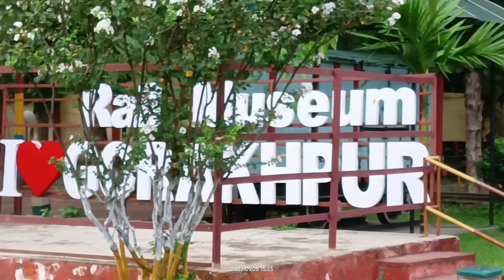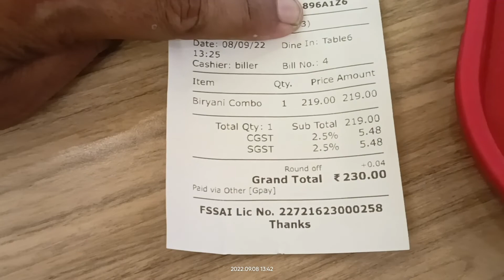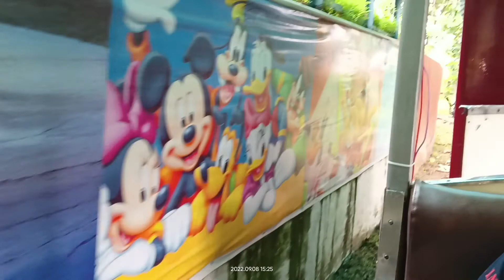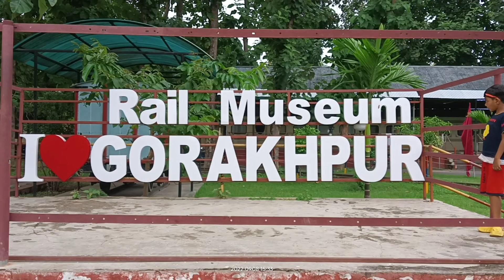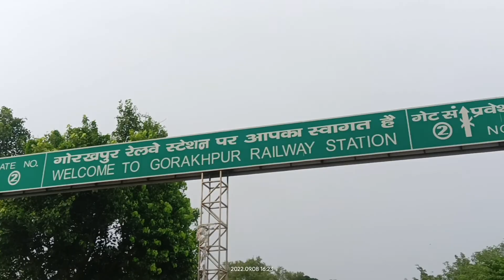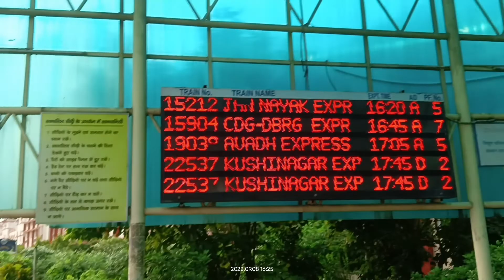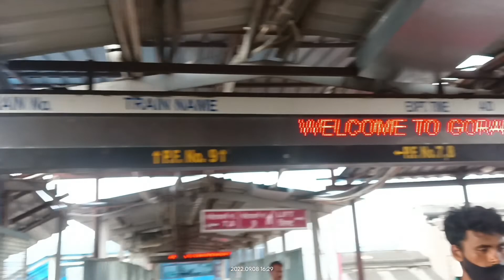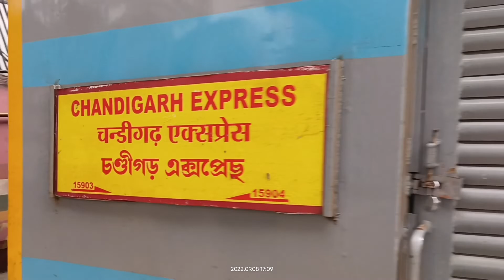Once Again in Gorakhpur, Uttar Pradesh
zindagikhulkejiyo Your Life Your Way. Life is short. Live your life as you wish. Don't care others. दो पल की ज़िन्दगी. क्या पता फिर मिले या न मिले.